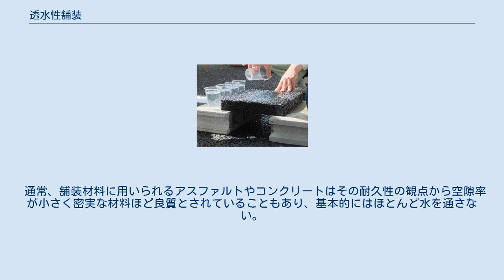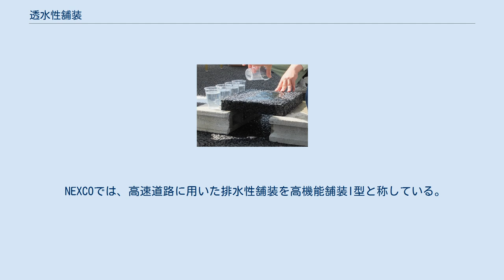透水性舗装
透水性舗装の実証実験の様子。
上から掛けた水が、アスファルトの隙間を通って滴り落ちている 透水性舗装（とうすいせいほそう、permeable paving）は、道路路面に降った雨水を舗装内の隙間から地中へ還元する機能を持った舗装構造である。
 本項目では、類似する性格を持つ機能性舗装である排水性舗装（はいすいせいほそう）についても記す。
 通常、舗装材料に用いられるアスファルトやコンクリートはその耐久性の観点から空隙率が小さく密実な材料ほど良質とされていることもあり、基本的にはほとんど水を通さない。
しかし、敢えて空隙を与え、水を通しやすい構造とすることで雨水を舗装面にためず、地下に浸透させることで水たまりをなくすことを目的としたものが透水性舗装である。
 アスファルト舗装の場合、粗骨材の割合を高めると共に、粒度にギャップを持たせることで空隙率を高くした開粒度アスファルト混合物を使う。
これによりアスファルト舗装が粟おこし状の多孔質構造となり、透水性を持たせることができる。
この時、通常のアスファルト混合物の様にストレートアスファルトを用いることもあるが、高い空隙率のために低下した耐久性を補うため、粘度の高い改質アスファルトを使用することも多い。
アスファルト舗装以外では、インターロッキングブロック舗装も透水性を持つ。
 透水性舗装は雨水を地下に浸透させることを目的とするが、この場合は路床や路盤も透水性を持つことが前提となるため、路盤に透水性の高い材料を用い、場合によっては路床と路盤の間に透水性を高めるためのフィルター層（砂など）を挟む必要がある。
しかし透水性の高さと支持力が相反することから、一般的には車道には不向きである。
このため、車道では透水性舗装を表層のみに使い、基層を通常の透水性のない舗装材料として舗装内で雨水を舗装内に仕込んだ排水溝、または暗渠へ処理する構造としていることが一般的である。
これが排水性舗装である。
 排水性のアスファルト舗装の場合、空隙率を20%程度とすると共に、アスファルトをポリマー改質アスファルトH型を用いたポーラスアスファルト混合物を通常使う。
 舗装表面が多孔質 (porus) であることが前提となるため、排水性舗装と透水性舗装を統合して「ポーラス舗装」（ポーラスアスファルト舗装、ポーラスコンクリート舗装）と表現することもある。
 NEXCOでは、高速道路に用いた排水性舗装を高機能舗装I型と称している。